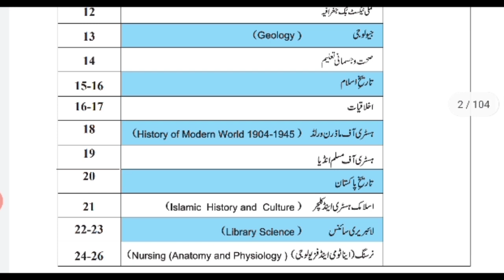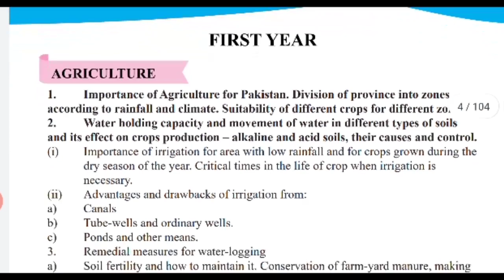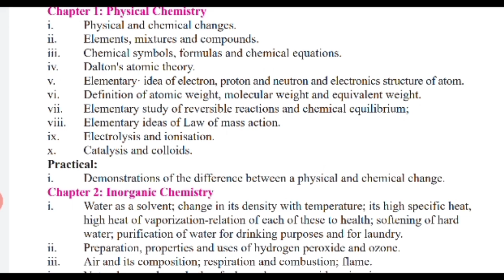FA part 1 and part 2 smart syllabus for 1st year and 2nd year pdf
Here is the smart syllabus for FA part 1 and FA part 2.

The latest short syllabus which have been reduced by Punjab textbook board. This smart syllabus for I.Com part 1 and Fa part 1 is for both 1st year and 2nd year.

The syllabus is valid for the following boards:
1. Multan board
2. Sahiwal Board
3. Rawalpindi Board
4. Lahore board
5. Gujranwala Board
6. Faisalabad board
7. Sargodha board
8. DG khan board